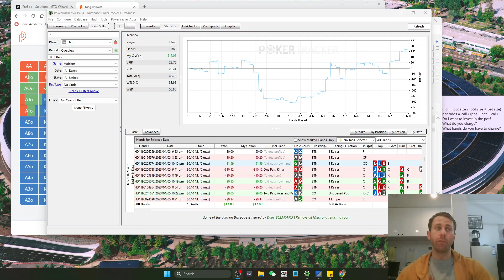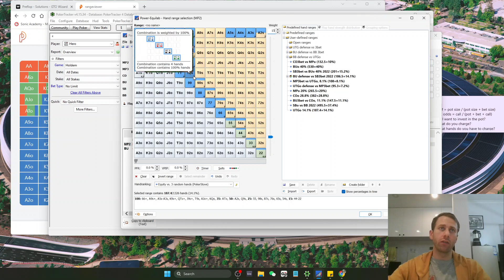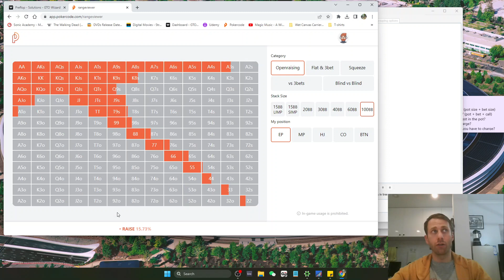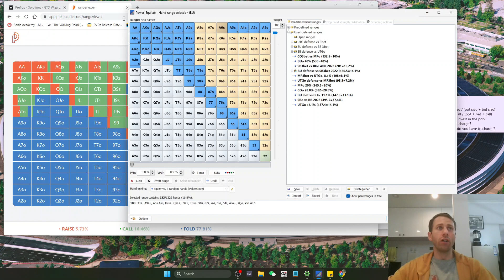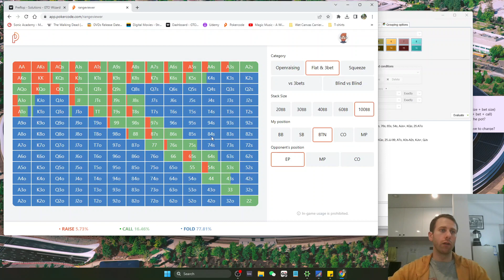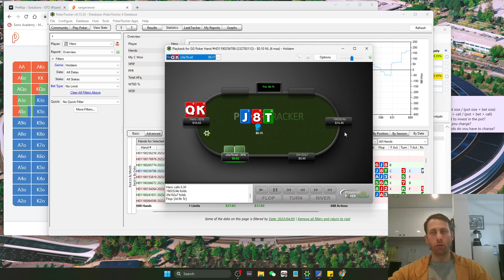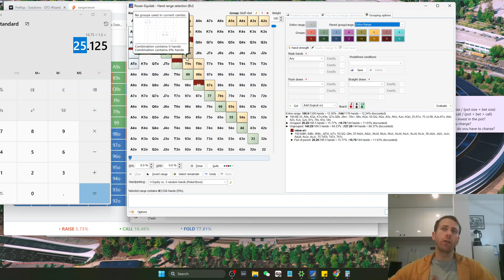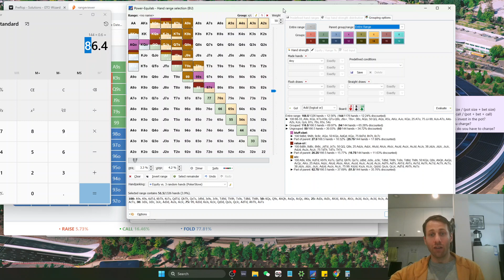[Flop] IP BU vs UTGo, J8Tr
General thoughts on constructing BU range (calling range + 3bet range) versus a UTG opener + Flop play on board J8T rainbow.
Pay attention to the range of the opener, I worked here versus a 14.1% open range, but some players open ~17%, some players open only 12%! Versus them we want to be calling tighter, so no gambling, guys, let's stay sharp.
Thanks!